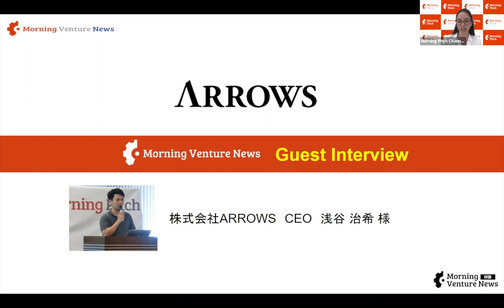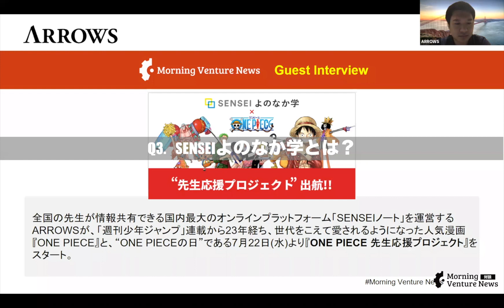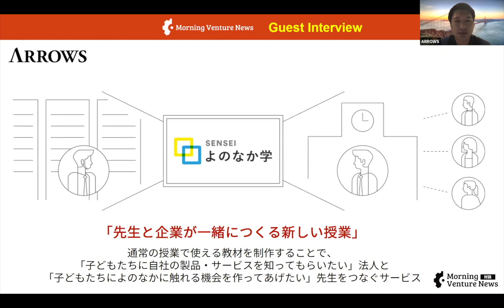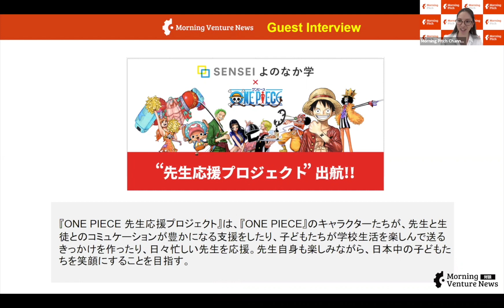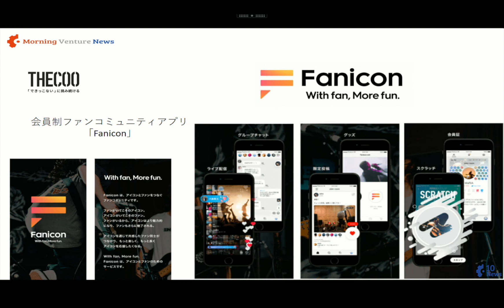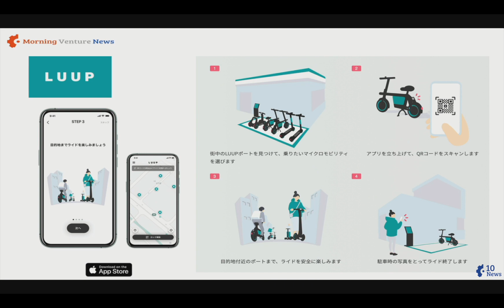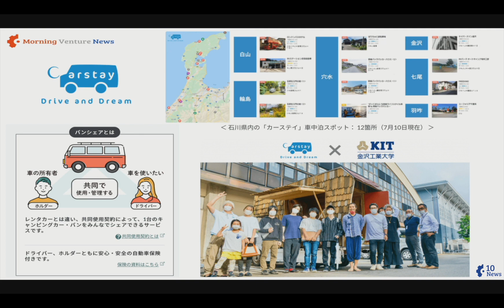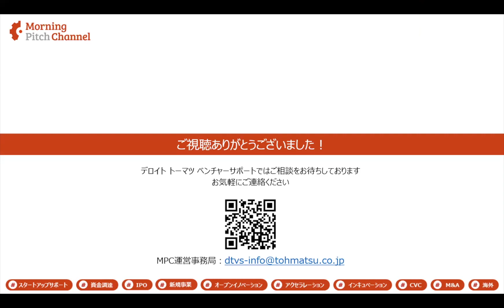ONE PIECE 先生応援プロジェクト出航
【プログラム】
■ゲストインタビュー
株式会社ARROWS　CEO　浅谷 治希　氏
プロフィール文：2011年ベネッセコーポレーションに入社。女性向け大型ポータルサイトの集客業務に従事。2013年2月にARROWSを設立。World Economic Forum運営のGlobal Shapersに2015年選出。2014年公開の小中高の先生向けプラットフォーム「SENSEI ノート」は日本最大規模へ成長。Google・大塚製薬・集英社等の大企業の若年層向けブランディング案件を多数手掛ける。

■今週のNews10 7/29収録分
‹ファイナンス›
01【THECOO】累計7.1億円
02【Rapyuta Robotics】非公開
03【Photo electron Soul 】6.2億円

‹アライアンス›
04【Luup】ENEOSホールディングス
05【Sparty】Disney SPECIAL HAIR CARE BOX
06【インテグリカルチャー】Shiok Meats
07【Carstay】金沢工業大学／石川県白山市
08【INFORICH】東急電鉄

‹その他›
09【Hajimari】TOPGUN β版リリース
10【BASE】b8ta参画（新宿マルイ本館にてBASE加盟店20ブランド出品）

【出演者】
ゲスト：株式会社ARROWS　CEO　浅谷 治希　氏
モデレーター：デロイト トーマツ ベンチャーサポート株式会社　Morning Pitch運営統括　永石和恵

【番組概要】
毎週木曜AM7時から開催している、ベンチャー企業と大企業の事業提携を生み出すことを目的としたピッチイベント「Morning Pitch」のウィークリーニュースチャンネル。
週に一度、イノベーション領域の話題のニュースリリース元を直撃するゲストインタビューや、過去登壇ベンチャーの最近のニュースリリースを抜粋してご紹介するNews10など、最新のべンチャーコンテンツを皆様にお届けします。

Morning Pitch Channel運営事務局